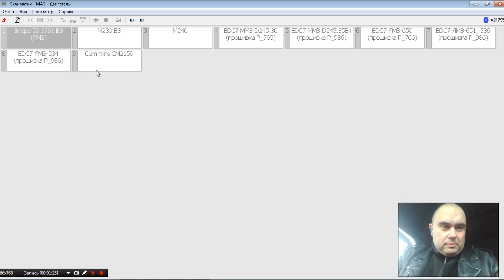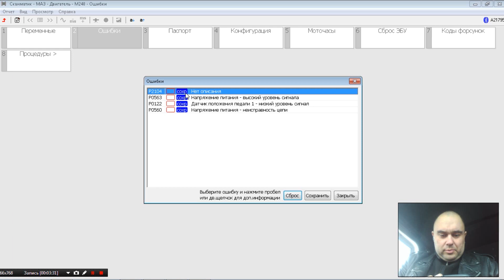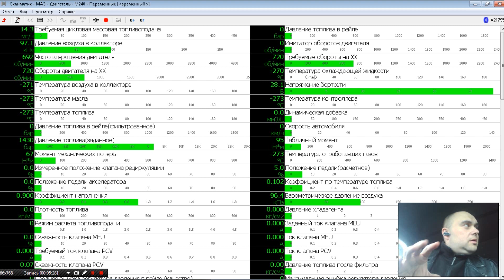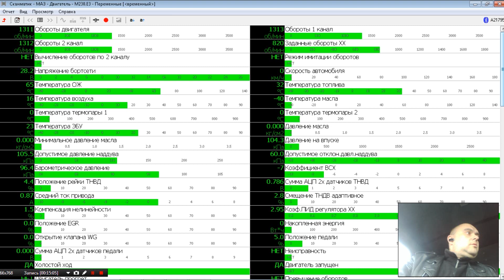Диагностика МАЗ с помощью ScanMatic2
Как с нами связаться:
телефон:

Если хотите нас отблагодарить:
Яндекс деньги:

Наш перечень услуг:

Дистанционное отключение иммобилайзера:

1. Продажа прошивок без иммобилайзера
2. Дистанционное отключение иммобилайзера из Вашей прошивки
3. Дистанционное отключение иммобилайзера из Вашей микросхемы (если у Вас  нет чем прошивку считать и записать но паять Вы умеете)
4. Отключение иммобилайзера в Вашем блоке управления (если Вы не умеете ни паять, ни вычитывать прошивки, но можете снять блок управления с машины и можете его отправить к нам почтой либо через маршрутку, либо иным методом)
5. Продажа блоков управления с уже отключенными иммобилайзерами
6. Замена Вашего блока управления на наш блок управления, с уже отключенным иммобилайзером
7. Продажа эмуляторов иммобилайзера (иногда кроме эмулятора еще необходимо вносить изменения в прошивку блока управления)

Дистанционная помощь в замене блоков управления и привязке ключей:
1. Подготовка блока управления бывшего в употреблении для привязки (обнуление)
2. Дистанционная вычитка пин кода (PIN code)  иммобилайзера по VIN номеру Вашего автомобиля
3. Дистанционная вычитка пин кода (PIN code) из прошивки Вашего блока управления
4. Консультации по привязке ключей.
5. Консультации обучение по привязке центрального замка и брелоков сигнализации
6. Дистанционное обучение по вскрытию закрытого автомобиля, при утере ключей или севшей батарейке в ключе
7. Дистанционное обучение по вскрытию автомобиля, при севшем аккумуляторе автомобиля.

1. Дистанционное отключение ЕГР
2. Дистанционное отключение катализатора
3. Дистанционное отключение сажевого фильтра (FAP)
4. Дистанционное отключение AdBlue
5. Продажа эмуляторов катализатора, сажевого фильтра и adBlue
6. Продажа готовых прошивок для Вашего авто с увеличенной мощностью.
7. Разработка прошивок увеличения мощности для Вашего авто.